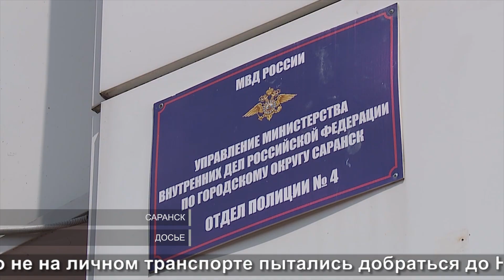Несостоявшийся угон | Failed hijacking